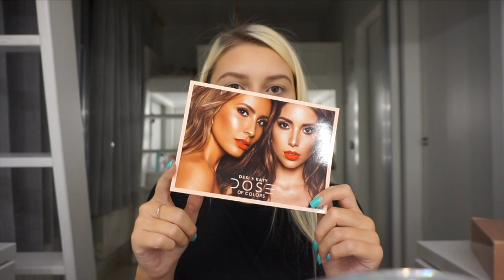Desi X Katy DOSE OF COLORS Collab | Review + GIVEAWAY | Sara Karaj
Koleksioni i shumepritur me ne fund erdhi ne duart e mia ! Dhe sigurisht impresionin tim te pare per te gjithe produket e koleksionit , duhet ta ndaja me ju !
UPDATE :
- Produktet qe aplikova zgjaten gjate gjithe dites ! Madje as buzekuqin nuk e kisha te nevojeshme ta riaplikoja dhe pas 3 vakteve te ushqimit !
Me ne fund familja jone ne Youtube eshte rritur me 1K+ !! Per t'ju falenderuar per mbeshtetjen dhe inkurajimin tuaj per gjate ketyre viteve , doja te organizoja NJE GIVEAWAY me DY FITUES !
Disa prej miqeve te mi te instagramit kane filluar te luajne pasi vendosa ta shpall aty Giveaway-n para se te arrinim 1K. Por kjo nuk do te thote asgje !
RREGULLAT :
2- Beni FOLLOW ne INSTAGRAM
3- Postoni nje LOOK tuajin te preferuar ( nga ato looke qe keni krijuar vete ju !! ) ne Instagram ose Facebook dhe vendosni Hashtagun sarakarajsgiveaway ! ( foton e hedhur ne instagram ose Facebook mund te ma dergoni me screenshot nese profilet tuaja jane private )
PIKE BONUS : Pasi te keni mbaruar me pikat e mesiperme , komentoni ne videon tuaj te preferuar te krijuar nga une ketu ne youtube !
-Fituesit do te zgjidhet dhe shpallet ne daten 15.10.17 (produktet e giveaway mund ti shikoni ne instagramin tim.)
GOOD LUCK !